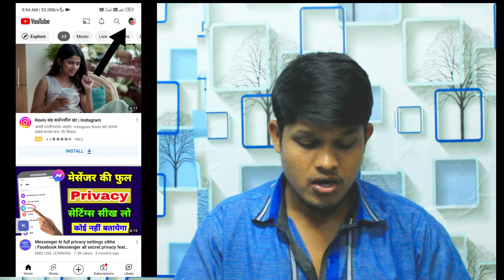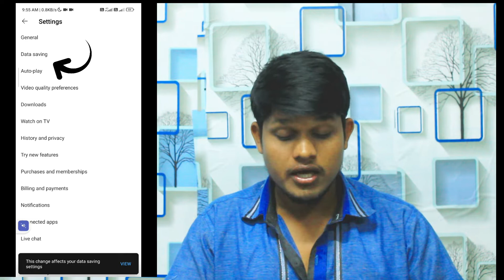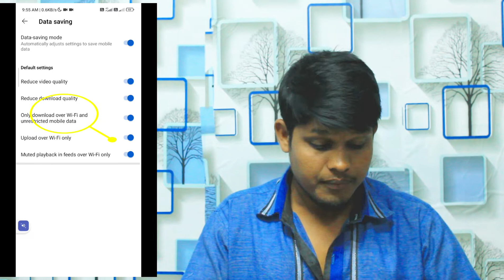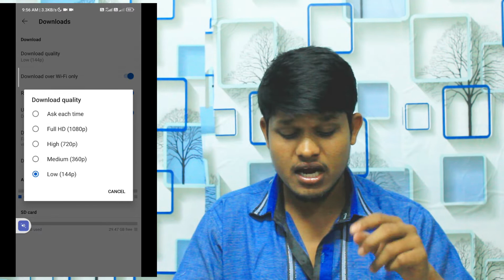YouTube mein data serving kaise karen 🤔🤔//CPS Technical //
YouTube mein data saving setting on Kaisa Karen most important setting hai most important tric hai aapke liye bahut helpful ho sakta hai.
link's